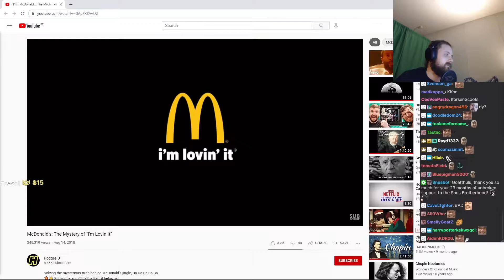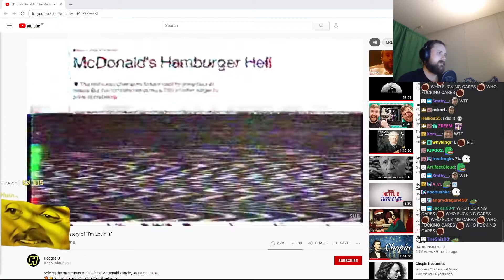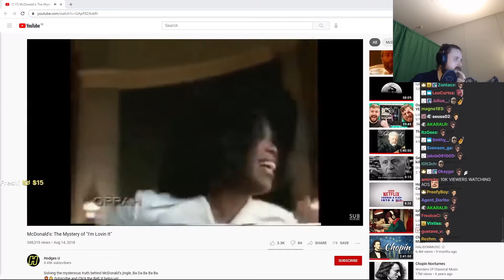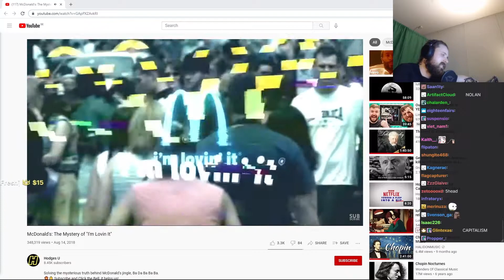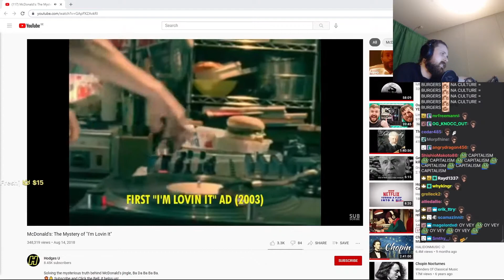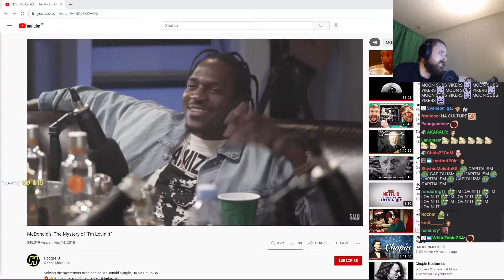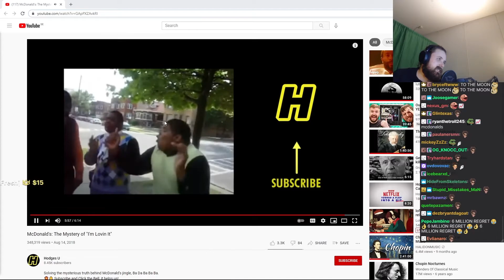Forsen Reacts To McDonald's: The Mystery of "I'm Lovin It"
Forsen Reacts To McDonald's: The Mystery of "I'm Lovin It" With Chat!

About Twitch Clips:
Twitch Clips is a twitch vod compilation channel where we bring a collention of clips to youtube so you can easily watch the best clips and vods of your favorite streamers. We often post reaction videos of memes, funny videos, world records, nopixel, cut, jubilee and more much more. We upload videos from many streamers like; xqc, adept, ludwig, greekgodx, moistcr1tikal, poke, xqcow, adeptthebest, cyr, zoil, pokelawls, forsen, mizkif and many more.

Intro - itsRepkoto (Feat. Hyjink$) - CHAT GO POGGERS

Neither I or this channel takes any ownership of the songs, clips, videos, or images shown in this video.